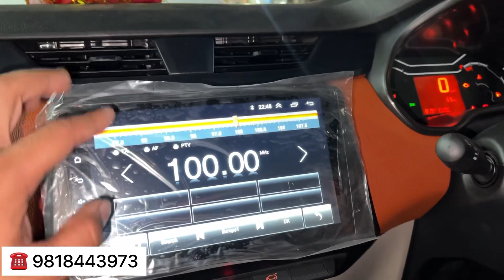TRIBER 2022 BASE MODEL KYA MODIFIED HUA😱❤️CUSTOMER KHUSH HOGYE🔥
FOR YOUR CAR MODIFICATION🚗
CHOOSE CR HUT✅
SHOP NO 37,38 , RADIO MARKET , KAROLBAGH
NEWDELHI -05

New triber accessories
Cars modified karolbagh
Karol bagh car market
Triber 2021 new model
Triber 2021
Triber modified
Renault triber model modified
Triber rxl  modified
Triber base to top model